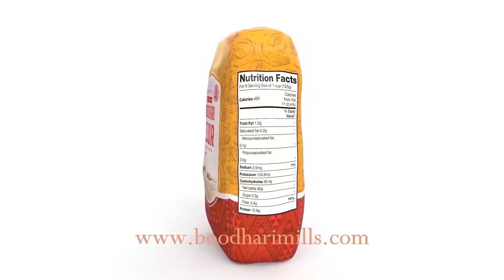Maraykanka:Somaliland Waxay Isku Taagtay Cagajiglayntii Shiinaha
ARABSIYO NEWS Kala Soco Wararkii U Dambeeyey Ee Soomaalida iyo Dunida. Kuxidhow